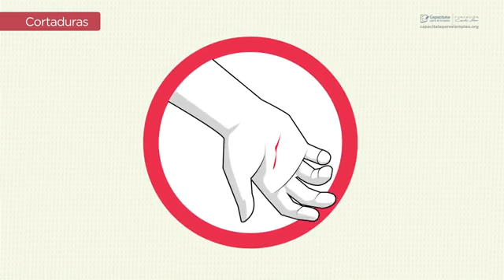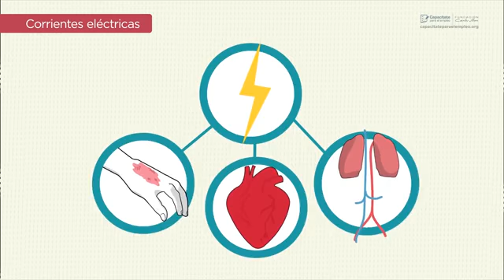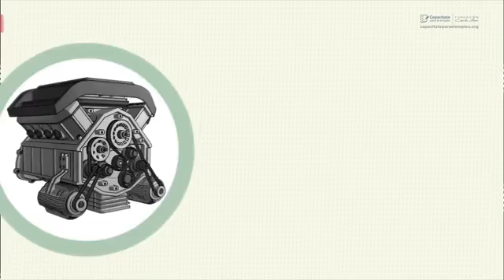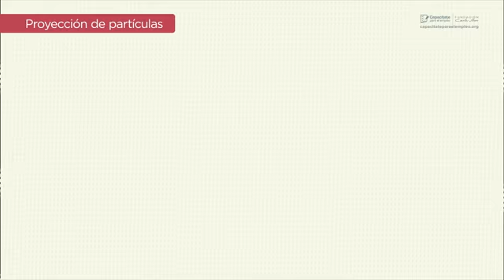3904 Seguridad personal